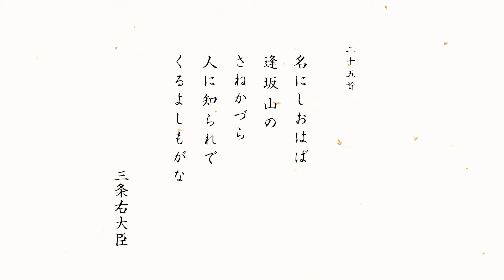25首（下）三条右大臣「名にしおはば逢坂山のさねかづら 人に知られでくるよしもがな」令和版百人一首うたあわせプロジェクト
上の続きになります。

解説コミック動画
25首　三条右大臣（さんじょうのうだいじん）
「名にしおはば　逢坂山の　さねかづら　人に知られで　くるよしもがな」

©︎うたあわせプロジェクト／NFORCE